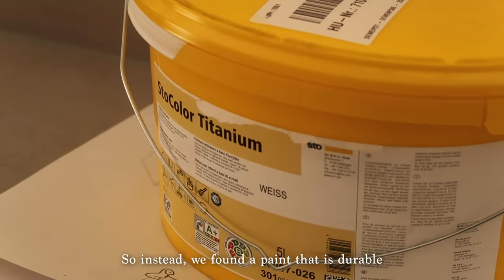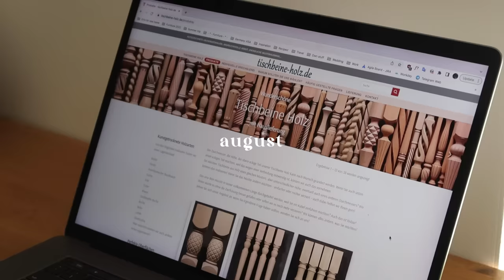Kitchen Makeover | Upgrade Ikea kitchen to a cozy bright space + DIY home cafe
At last, our dream kitchen! :')

US LINKS (some to similar products if original is not available):

1:09 drill
2:10 mini clamps*
3:16 small rice cooker*
3:47 retro toaster*
3:54 plate organizer*
6:13 tape*
7:59 gold wax*
8:59 pocket hole guide*
9:41 large clamps*
10:11 circular saw*
10:55 wood glue*
11:18 drawer sliders*
12:04 sanding block*
12:23 knob with backplate*
12:45 coffee machine*
12:56 bronze s-hooks*
13:39 hanging rod*
13:51 brass measuring cups*
13:51 brass s-hooks*
14:30 retro microwave*
15:56 carbonator*

GERMANY LINKS:

Our Ikea kitchen:
drawer fronts
range hood (pluggable)

1:09 drill
2:10 mini clamps*
3:16 small rice cooker*
3:40 french door slim fridge
3:47 retro toaster*
3:54 plate organizer*
4:25 shelf bracket
4:57 glass container
6:13 frogtape*
6:31 titanium paint
7:17 art print
7:59 gold lacquer*
8:42 custom turned table legs
8:59 pocket hole guide*
9:41 large clamps*
10:11 circular saw*
10:26 adjustable work table*
10:55 express wood glue*
11:18 drawer sliders with soft close*
12:01 wood stain
I also finished it with osmo hardwax oil natural*
12:04 sanding block*
12:23 knob with backplate*
12:45 brass towel rod
12:45 coffee machine*
12:56 monogram mug
12:56 s-hooks*
13:15 led bulbs*
13:31 ceiling light (my colour is sold out)
13:39 hanging rod*
13:51 measuring cups*
13:51 s-hooks*
14:30 retro microwave*
15:56 carbonator*
16:07 smart kettle*

TIMESTAMPS

0:00 intro & the before
0:48 how to build an island with ikea metod cabinets
3:24 new appliances
2:05 customising ikea furniture
4:14 installing open shelving
6:12 "natural" paint backsplash
7:11 diy vintage brass frame
8:42 diy console table with sliding drawer
13:06 final details
14:33 reveal

FAQ

camera: canon g7x mark ii + iphone 11 pro
editing software: adobe premiere pro 2021
digital art/graphics: ipad air 4th gen + procreate 5

MUSIC